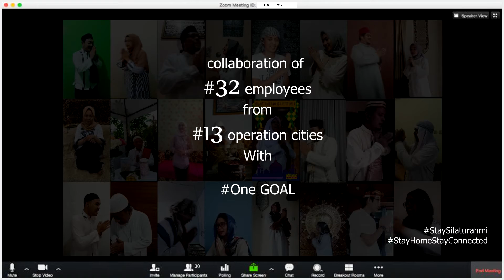LebaranChallenge TO TMG